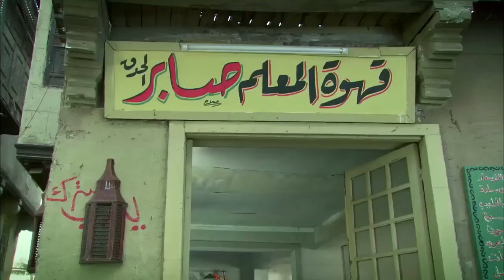لما تتجوز اربع مزز ويتخانقوا مع بعض 🔥😅 قطعوا بعض 😂😂